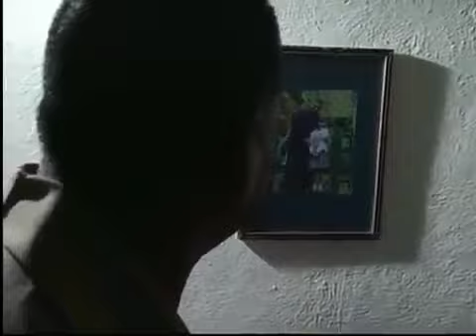Lo Que La Gente Cuenta - La Niña Del Lago